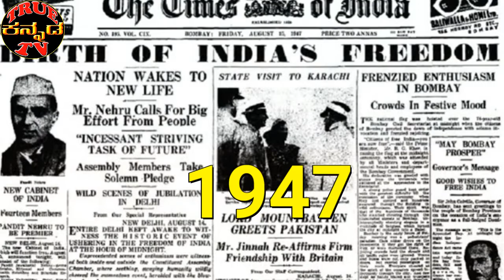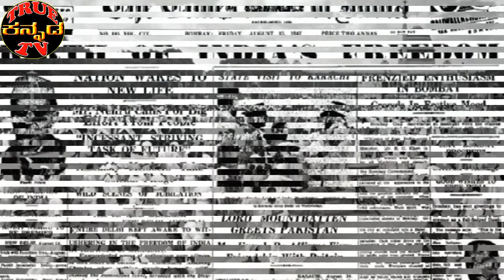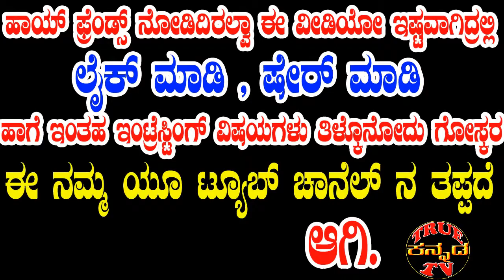ಚೀನಾ ಭಾರತ್ ನ 1962 ರಲ್ಲಿ ಯಾವತಾರ ನಂಬಿಸಿ ಮೋಸ ಮಾಡಿದೆ ನೋಡಿ | India - China Issue In 1962 | TrueKannadaTv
Hi Friends True Kannada Tv gives you Kannada News, Mysteries In Kannada, Movie Gossips, Kannada Entertainment videos, Kannada interesting stories, short films, gives genuine information.